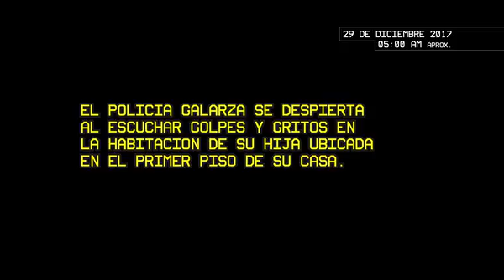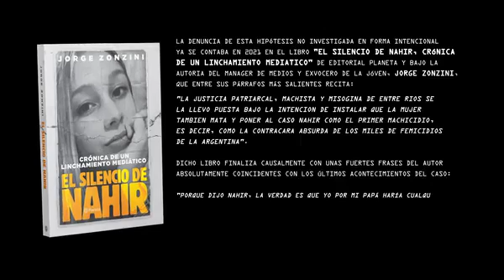VIDEO - "ASI SU PADRE ASESINO A FERNANDO PASTORIZZO SEGUN LA DENUNCIA DE NAHIR GALARZA"